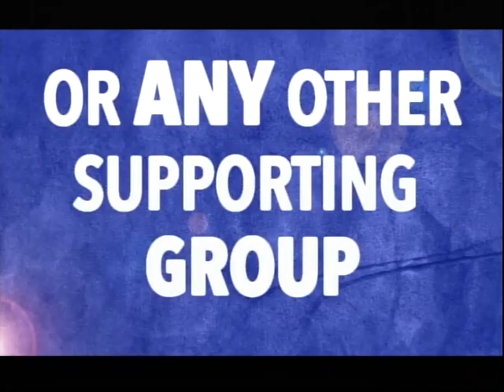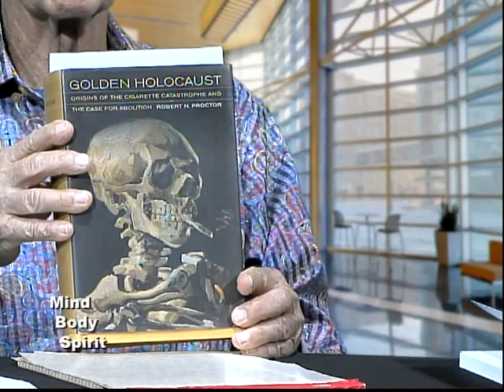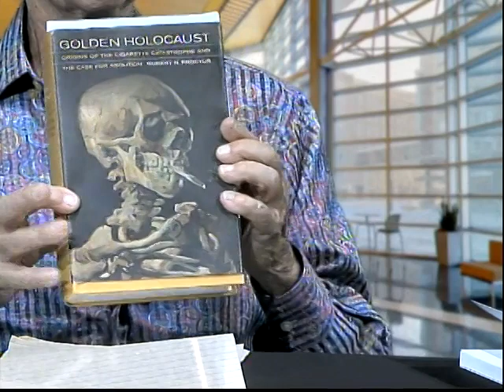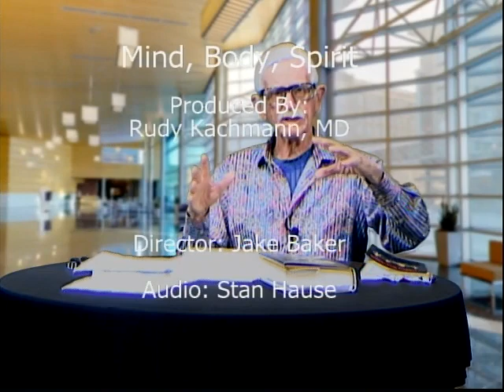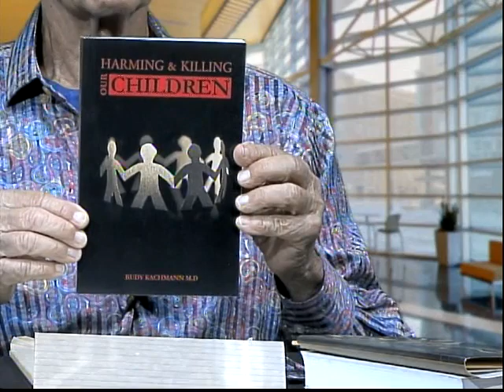The Mind Body and Spirit Nicotine Addiction